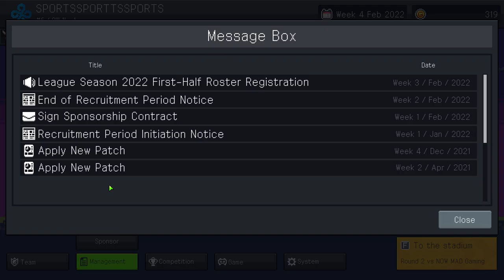Teamfight Manager - For Breakfast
Description:
Teamfight Manager is a game where you become a coach who manages a virtual eSports pro-game team.

· Pick & Ban System

Find the best combination of champions among many of them. Be mindful of the champions your players pick frequently, the champions your opponents pick often, and the compatibility of the combination to achieve the best results.

· Match Process

Each champion follows deathmatch rules of fighting for 1 minute, and the team with the higher number of kills wins.

· Champion

Each champion has his/her unique characteristics. Every champion possesses 1 basic skill that can be used during the cooldown and an Ultimate that can only be used once per one set. In order to win the match, you will have to exercise good judgment on the basic abilities and the characteristics of the skills each champion has, and select the appropriate one based on the situation.

· Managing Players

You can build a stronger team either by recruiting better players or by training existing players. Each player has different attack/defense abilities and champion skill levels. Some players have traits that even allow them to possess differentiating skills. Take the team's fund and the players' skills into account to effectively manage the players.

· Team Growth

You can provide a better environment for the players by building equipment or improving the facility. Provide your team with equipment that offers excellent performance and creates an outstanding environment for the top players to perform at their very best.

Now you're all set to lead your team. Best of luck to you on your journey to win the world championship!